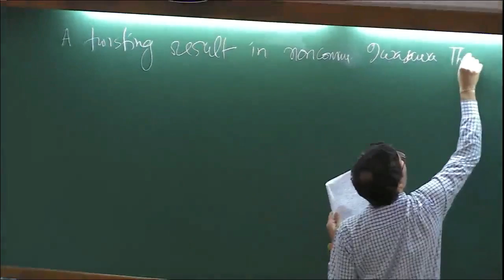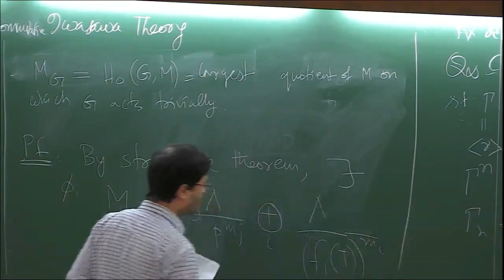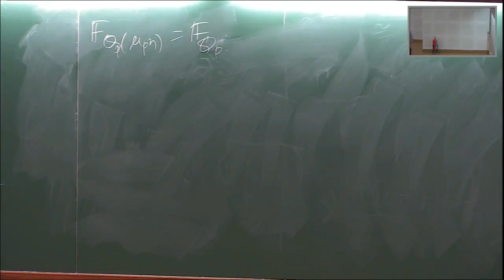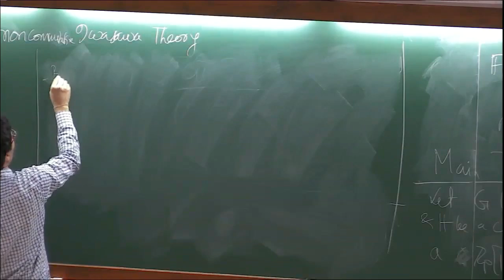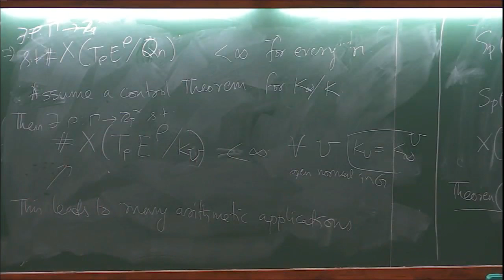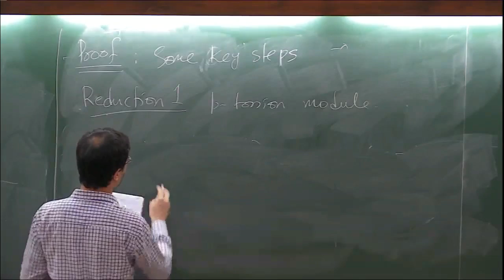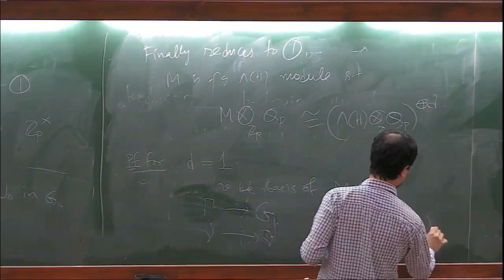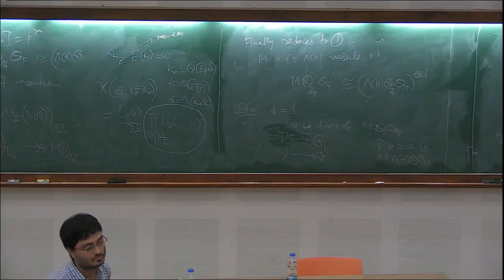A twisting result in non-commutative Iwasawa theory by Somnath Jha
12 December 2016 to 22 December 2016

The Birch and Swinnerton-Dyer conjecture is a striking example of conjectures in number theory, specifically in arithmetic geometry, that has abundant numerical evidence but not a complete general solution. An elliptic curve, say E, can be represented by points on a cubic equation as below with certain A, B ? Q:

y2 = x3 + Ax +B

A Theorem of Mordell says that that E(Q), the set of rational points of E, is a finitely generated abelian group, and thus,

E(Q) = Zr ? T,

for some non-negative integer r and a finite group T. Here, r is called the algebraic rank of E.

The Birch and Swinnerton-Dyer conjecture relates the algebraic rank of E to the value of the L-function, L(E, s), attached to E at s = 1.

Further theoretical understanding, corroborated by computations lead to a stronger version of the BSD conjecture. This refined version of the BSD conjecture provides a very precise formula for the leading term of L(E, s) at s = 1, the coefficient of (s - 1)r, in terms of various arithmetical data attached to E. Thus, the computational side of the BSD conjecture goes hand in hand with the advanced concepts in the theory of Elliptic curves.

In this program, the computational aspects of the BSD conjecture with various illustrative examples, as well as p-adic L-functions, which are the p-adic analogues of the L-functions and other theoretical aspects which are important for the BSD conjecture will be discussed.

0:00:00 Start
0:00:11 A twisting result in non-commutative Iwasawa theory
0:01:36 Introduction
0:07:01 Twisting lemma (Greenberg, Perrin-Riou)
0:09:44 Proof
0:14:40 If we go to a finite
0:16:24 O[ITI]
0:19:45 Main point
0:22:26 Main Theorem
0:27:44 Application
0:29:45 Theorem (Kato)
0:30:32 By Twisting Lemma
0:32:29 Conjecture (CFKSV)
0:34:59 Control Theorem
0:41:03 one concrete application
0:43:38 Theorem (with Ochias, in preparation)
0:44:53 Analogue of functional equation of p-adic
0:48:44 Key Ingredient
0:50:12 Proof
0:52:21 Can assume
0:54:41 Proposition
0:59:44 Finally reduces to
1:00:36 Proof for d=1
1:06:03 Q&A